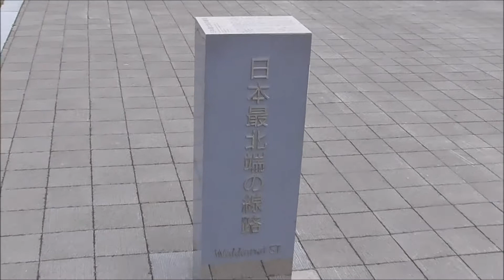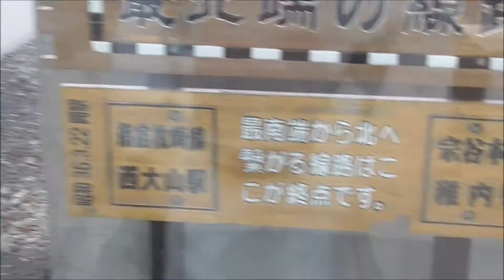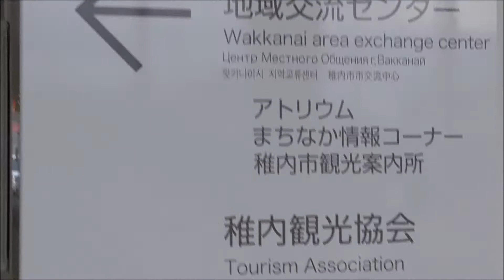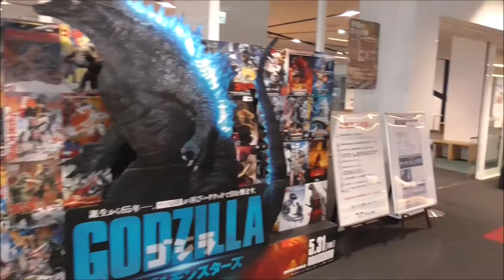道の駅 わっかない～稚内森林公園キャンプ場～北防波堤ドーム～稚内副港市場（港のゆ） 北海道一周の旅 総集編3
北海道一周の旅　道の駅　わっかない、稚内森林公園キャンプ場、北防波堤ドーム、稚内副港市場（港のゆ） 。6月27日（金）
2019年6月24日（月）から、7月24日（水）まで、車中泊で北海道を旅した記録です。